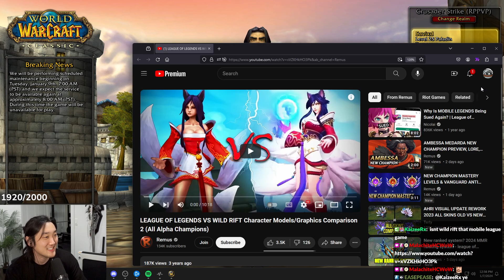Riot Games MMO Will Probably Have This Type Of Graphic Style